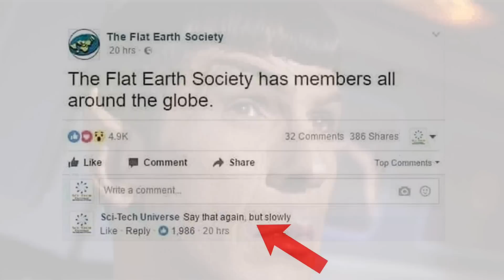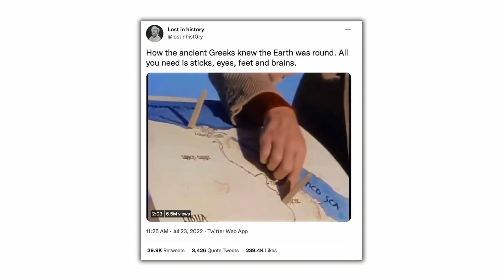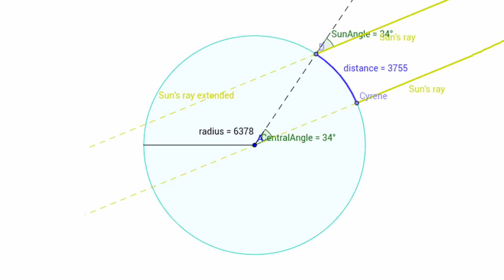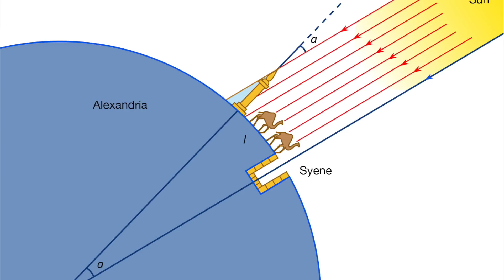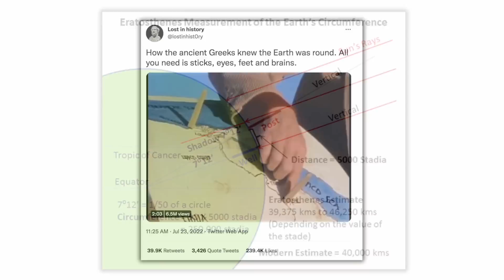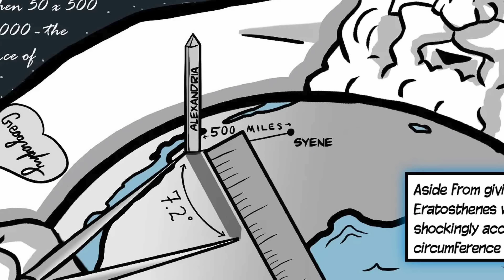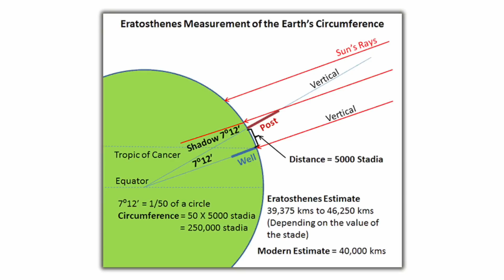Flat Earth Debunked 2,000 Years Ago? Carl Sagan Explains Eratosthenes | Ancient Architects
The year is 2022 and after releasing three videos on the Younger Dryas climate catastrophe in the past week, I’ve had a surprising number of comments telling me the Earth is flat. 50. 50 comments telling me the earth is Flat. And hence, it’s compelled me to make a short video, with a history spin, because this is a belief that was meant to have died out more than 2,000 years ago.

So what I want to say in this video is that even our ancient ancestors knew the earth was not flat. It didn’t take the great minds of NASA to come to this conclusion and back in 1980 on the TV series called Cosmos, before I was even born, Carl Sagan explained how ancient people came to the conclusion the Earth was not flat.

I saw a clip going viral on Twitter just a few days ago, with Sagan explaining how the Libyan-Greek scholar and chief librarian at the Library of Alexandria, Eratosthenes, figured out the Earth was spherical more than 2,000 years ago. In this video I explain what Eratosthenes did and also show the viral clip.

Still, proponents of Flat Earth have still tried to argue against Sagan and Eratosthenes and although I personally don't see any debate, I've never seen any evidence for a Flat Earth, I know that many people will forever cling onto the idea as part of their worldly outlook and ideology.

I’m not here to debunk the Flat Earth movement, all I wanted to highlight in this video is how the Ancient Greeks measured the Earth and for those not on Twitter, to show you the great clip from Carl Sagan, a great visual explanation for how the Greeks tackled scientific problems more than two thousand years ago. And also to remember Eratosthenes, a great mind who devised a clever method of estimating the size of the Earth.

All images are taken from Google Images fo educational purposes only. Carl Sagan taken from Twitter in context.